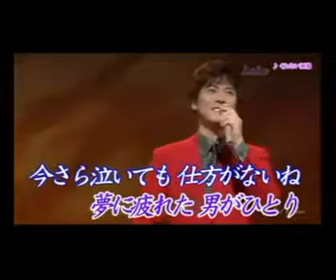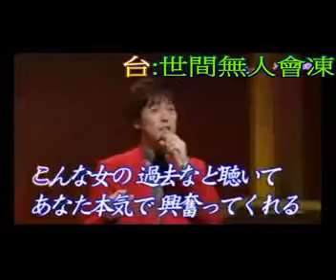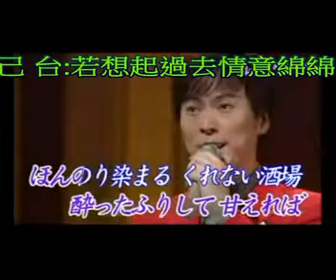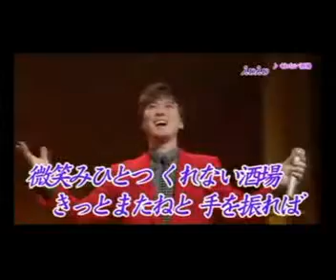紅色酒店+事到如今